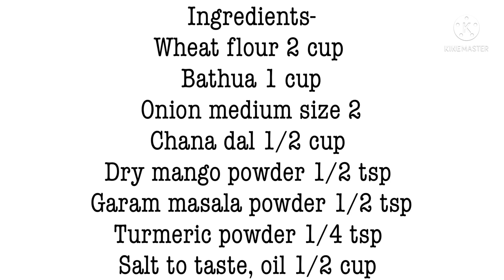Bathua stuffed chana dal paratha recipe// Bathua ka stuffed paratha kaise bnaye //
Bathua stuffed chana dal paratha recipe// Bathua ka stuffed paratha kaise bnaye // How to make stuffed chana dal bathua paratha

Ingredients-

Ingredients-
Wheat flour 2 cup
Bathua 1 cup
Salt to taste, oil 1/2 cup